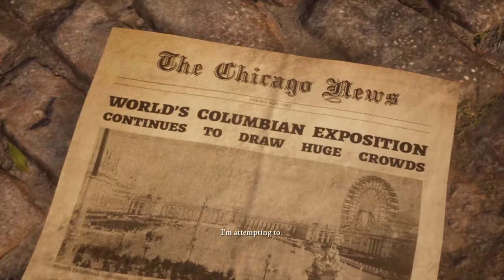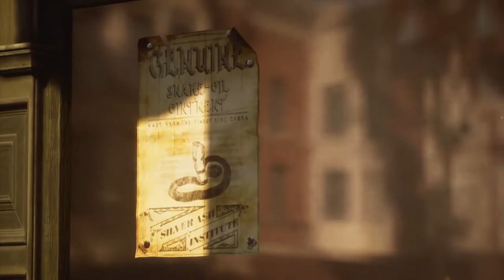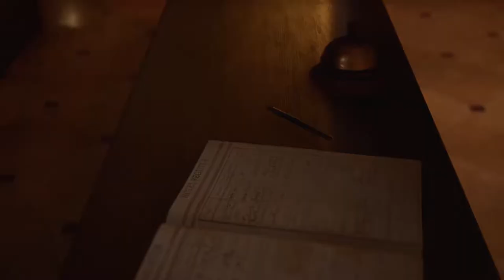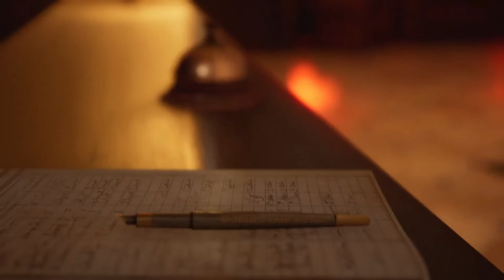Jeff and Marie - The Devil in Me - Episode 1 (Shared Story)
Welcome to the first Episode of our blind let's play of The Dark Pictures Anthology: The Devil in Me! In this episode we are introduced to Jeff and Marie, who are doomed to be guests in the infamous Murder Hotel, ran by H H Holmes.

We are played using the shared story mode, where both players are controlling different characters. The video has been edited in such a way that it will hopefully be easier for the viewer to follow both perspectives.